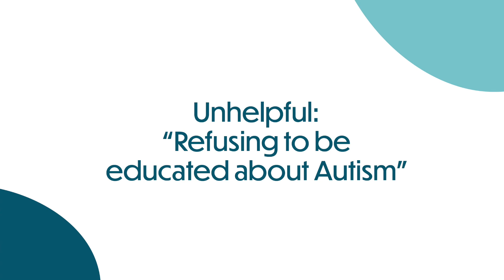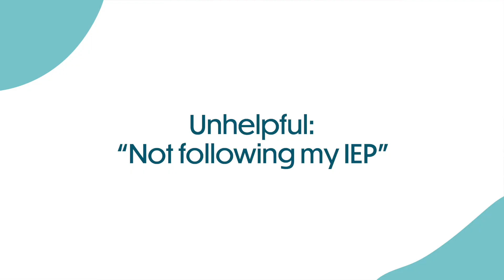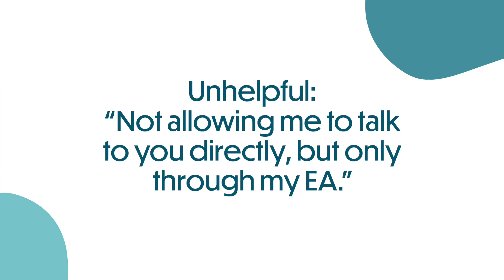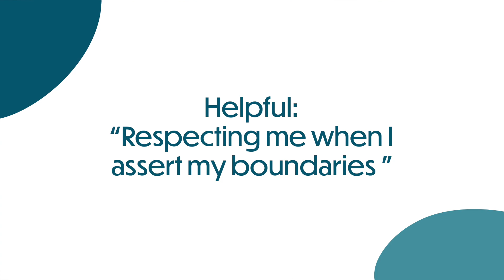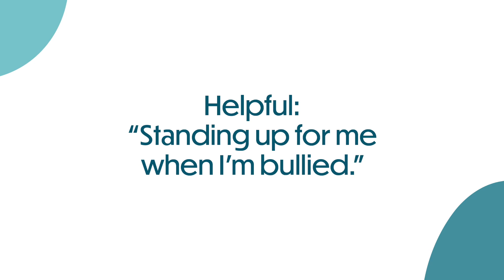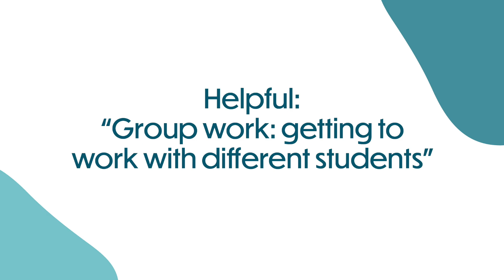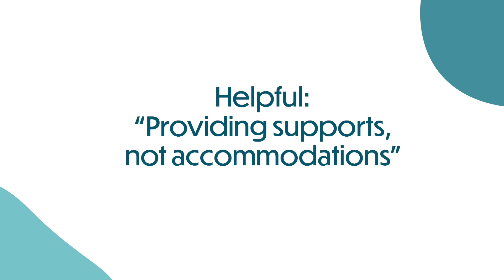Autism Q and A: What's Unhelpful and Helpful in our School Experience?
Going to school as an autistic individual can be very stressful. Have you thought about how your actions (or inactions) as a teacher, school administrator, or support worker may affect and shape those students' well-being and overall educational experience? Have you ever taken the time to listen to and learn from your autistic students and tried to understand their perspective?

Jake and Janette have taken the time to share their helpful and unhelpful experiences in school.